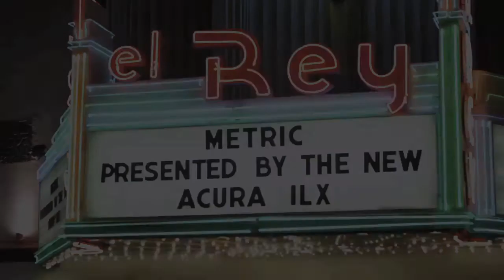Mirrored Media Sizzle Reel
MirroredMedia.com